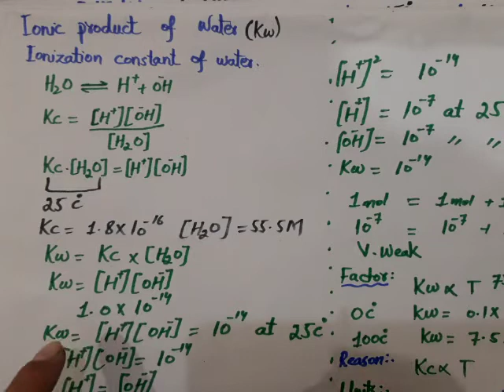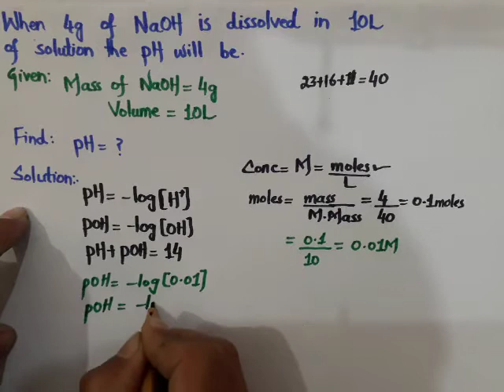pH and pOH Calculation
class 11 chapter acids base and salts